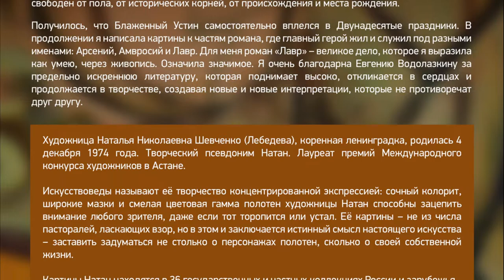Выставка живописи «ЛАВР»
Анонс выставки картин НАТАН, написанных по мотивам одноименного романа Евгения Водолазкина